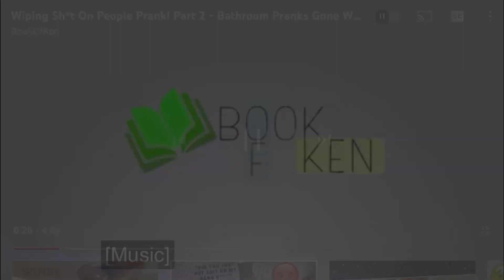Scenes of belladonna videos from an all dogs christmas carol part 11